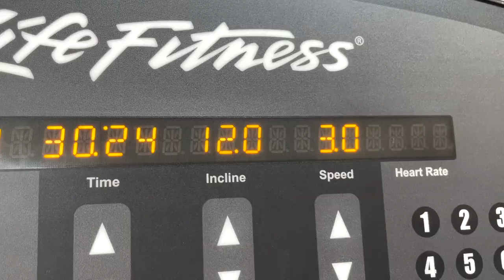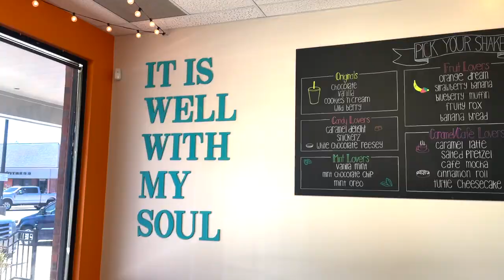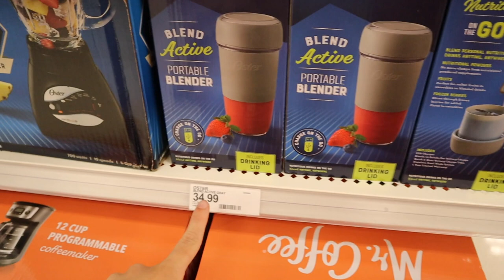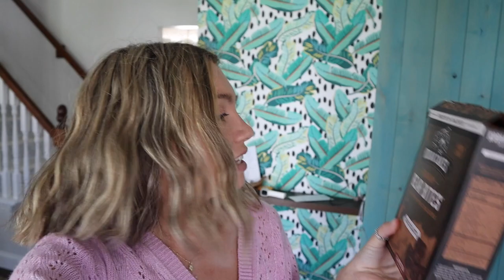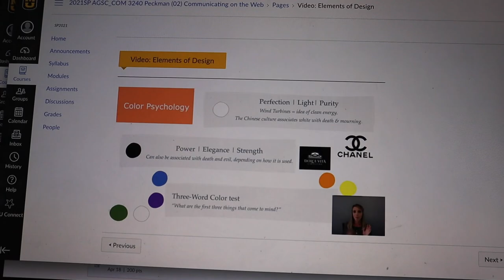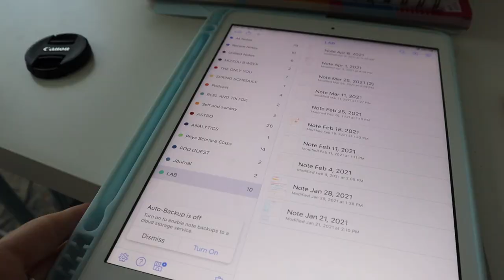PRODUCTIVE VLOG: online college, LUXURY haul, target shop with me, packing orders, etc.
Productive Sunday reset routine! Today I workout, do a super fun luxury unboxing, shoot content, get ahead on school work, shop at target, and pack some orders for my small business!

Grace Smith
7827 Town Square Ave
Suite 104-1070

Where do you go to school? I am a transfer student currently at Mizzou and community college!